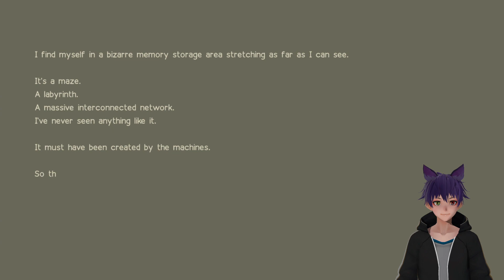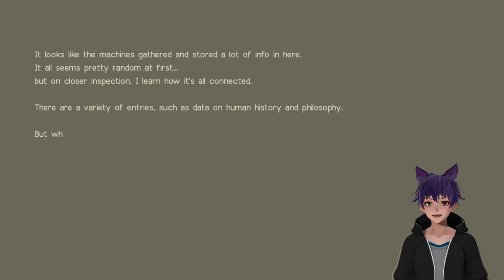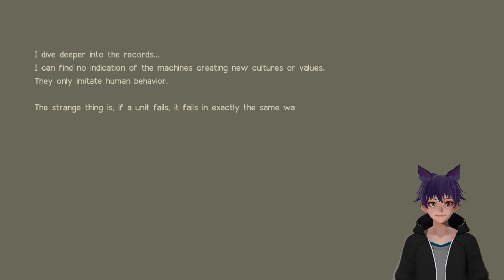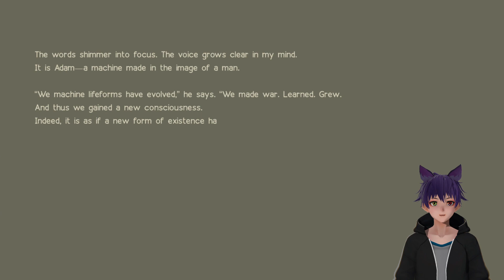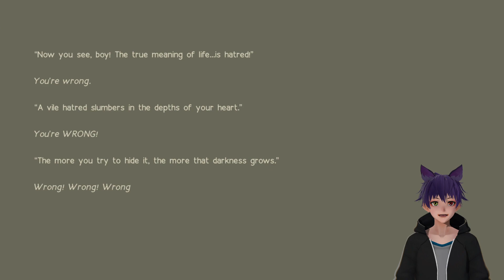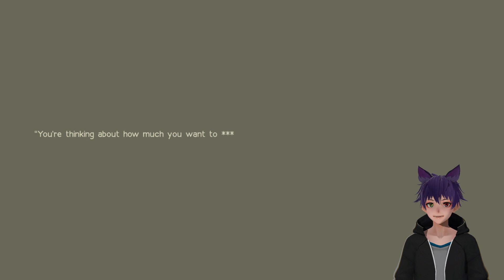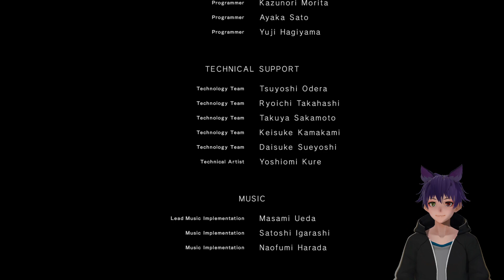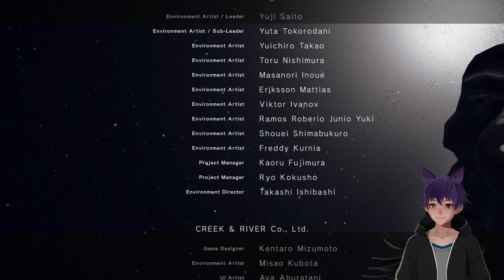Nier Automata Hard Mode Playthrough pt 5